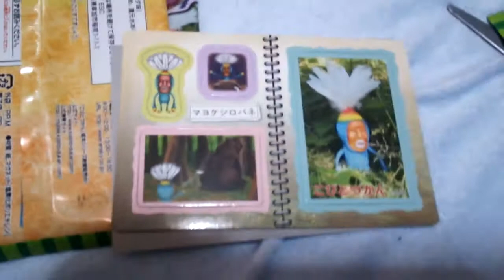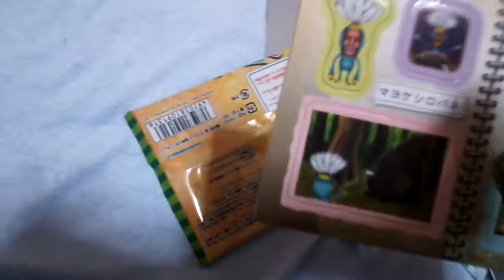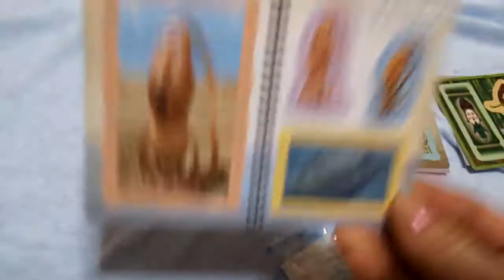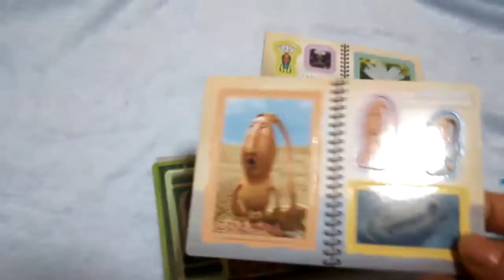こびとづかん マグネットコレクションガム part4 【あきねねちゃんねる】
だぶり～(*￣∇￣) ☆☆☆